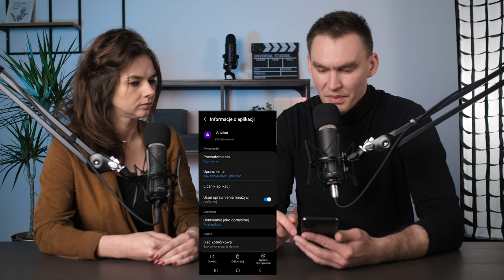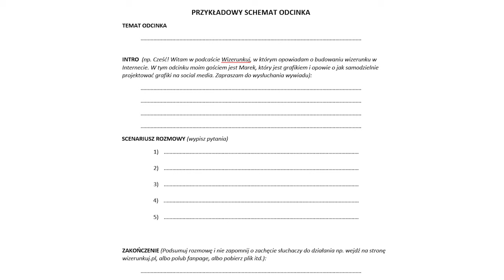5. Jak nagrać odcinek podcastu? 🎧 Kurs nagrywania Podcastów